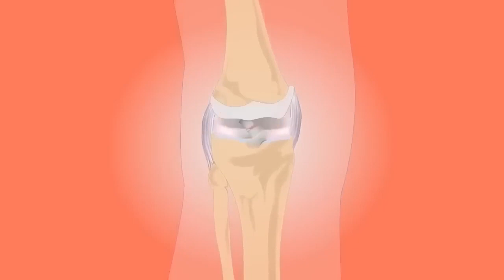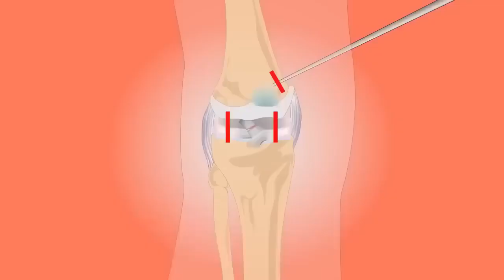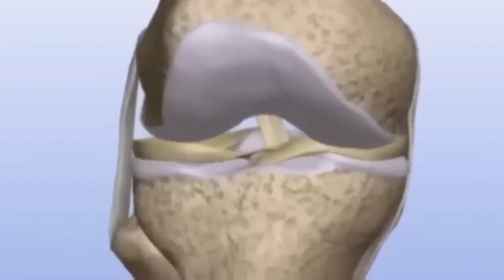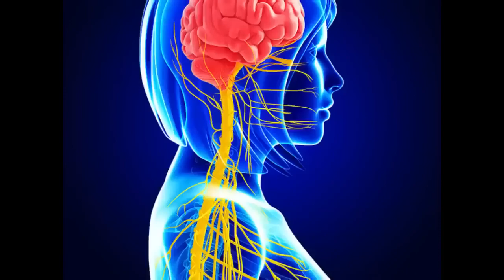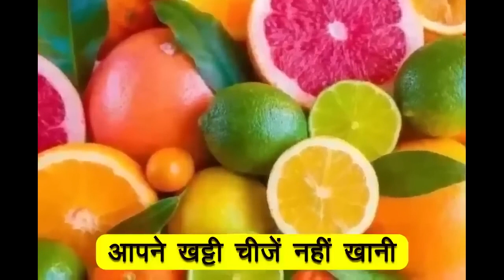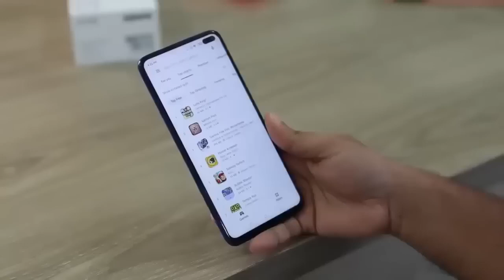घुटनों में gap + घुटनों की ग्रीस बढ़ाने का आसान तरीका,Joint pain बिलकुल ठीक knee pain jodon me dard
नमस्कार दोस्तों,
1-
2-
3-
4-
5-

15 दिन में एक बार जरूर करे पेट व् आंतों की सफाई | HOW TO: Detox your Body in 1 Day